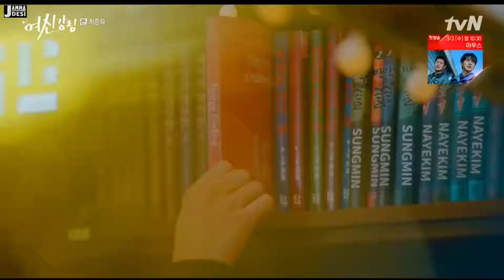Latest Korean Hindi Mix Songs ❤️ Koream school Love Story songs ❤️ Kore klip ❤️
hloo guys...
Can i Get 100 likes only 👍🏻 For my hard work.

this video clips and songs does not belong to me.

About Song .

If the owner want to remove i will immidiately Remove it Please inform on

My each and every video is made purely with the intention that it clicks your heart

Please like & Subsribe My CHANNEL for more heart clicking videos. ( Pure Fukre )
( Half banker )

Some new Queries

Half banker

korean hindi mix songs
half banker
pure fukre
jamma desi
queen of hearts
korean hindi songs
korean love story songs
korean hindi punjabi mix songs
latest hindi songs 2020
evergreen hindi songs 2020
crush love story songs
school love story songs
korean chinese mix songs
korean mix
latest korean songs
latest korean drama 2020
korean hindi song mix
korean hindi song 2020
korean hindi songs status
latest hindi song dj
latest hindi songs 2020 video
korean chinese drama
korean chinese drama mix hindi songs
korean thai mix hindi songs
korean chinese mix love story

purefukre
halfbanker
koreanmix,
chinesemixhindi,
thaimix
koreanmixhindi,
ninekilometeroflove,
crushlovestory,
newhindisongs,
newsongs_of2020,
koreanromanticsongs,
latestsongof2020,
latestsongs,
when_a_rich_guy_love_a_poor_girl,
newsong
koreanchinesemix,
koreandrama
cinklip
thaimixhindisongs,
thailovestory,
latestromanticsongs,
chinesemixhindi
korean_love_story,
romantic_love_story,
best_punjabi_Songs,
koreanpunjabimixsongs,
latestkoreanpunjabisongs,
hindi_sad_Songs,
mostromanticvideosongs,
Very_Sad_Hindi_Songs
chinese_hindi_love_Story,
Newhindisongs2020
newpunjabisongs2019
Boyfriend
koreandrama
koreanlovestory
girlfriend
highschoollovestory
Kdrama
bestlovestory
love2020
latestmixsongvideo
koreanlovedrama
Schoollove
kseriesmix
koreklip
cinklip
posinedlove
luoZheng
Jammadesi
SimmeringSeaso
mixmagic
ArsheNoor
KstarStudio
Mixflare
Pksgaming
thakurg007
mindpeacesound
topclassmedia
dreamcatch
Dramaadda
Kdramadeewani
ZeekoreanMixhindi